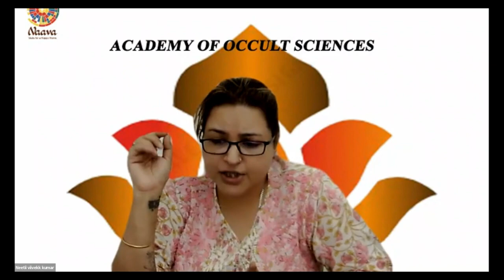Know What are Soap Remedies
1.Always keep a picture of your birth nakshatra near you, or in your purse. It will give qualities of that nakshatra to your nature.
 2.Always do remedy of the 16th nakshatra from your birth nakshatra, like mine is Kritika nakshatra See from tara bala chart.
 3.Check if horoscope has any planets placed in Bharani nakshatra then that person will get less results of that house. Life long do remedy of Bharani nakshatra.
 4.Light a pure chandan (sandal)/loban (aromatic resin) incense sticks on the left side of your main door. When you go out of the house near the door for Ketu problem.
 5.If you have Rahu problem – light chandan (sandal)/ guggul agarbatti (incense sticks) at right side of the main door outside.
 6.If one has problems due to Ketu then make 11 nimbu ki mala i.e. garland of 11 lemons and put in Kali Mata temple.